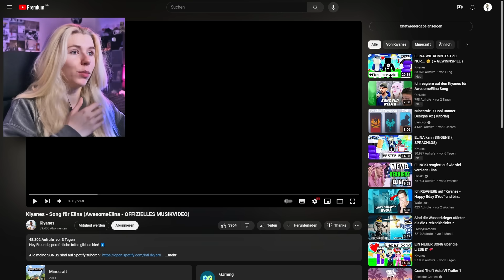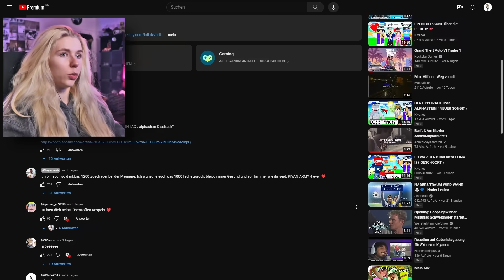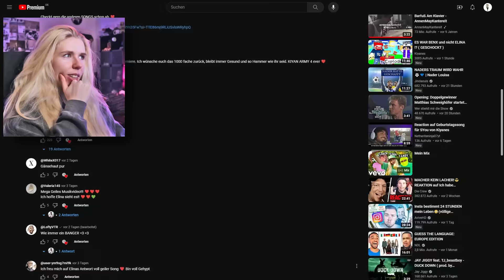ER macht einen SONG für MICH | REACTION